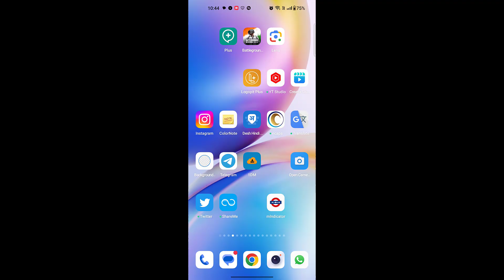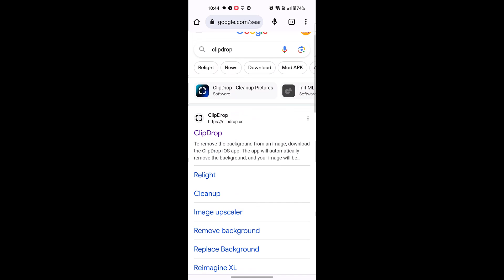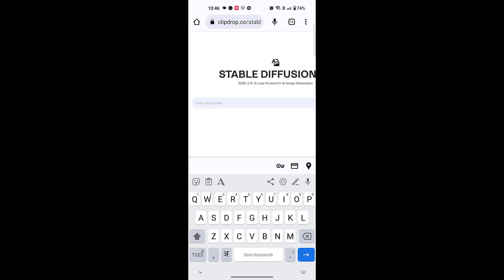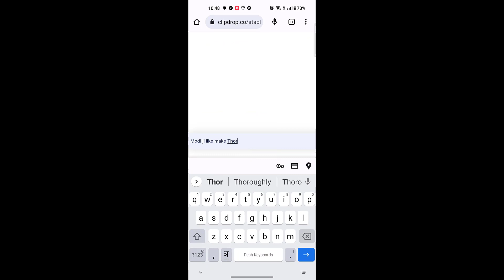Ai Photo Free Me Kaise Banaye | How to Use Ai Website in Mobile | Hindimesikho